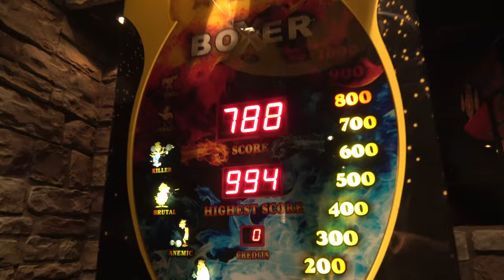Lights to Remain - CURSE LAID UPON US [Official Music Video]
I stand in the middle of this wasteland that once had life
The remains of a destroyed world, what are we here to fight?
If there was a god, why would he accept this?
I’m sunk in self hatred, sunk deep into the abyss

Violence, rape and sorrow feeding on their despair
Only death prevails all the sins I’ve made
Please, remind us of the ways of peace we’ve forgotten
You say there’s a god but for me there is none

All my life I've spread my lies, all this time we stigmatize
We’re heading towards our demise just to see what’s held inside
Now I would do anything for a chance to redefine
You beg for your god but there is no god to help me

Through the life I defiled
You are no more
I am the curse laid upon us

Vocals: Mika Tuukkanen
Guitars/Backing Vocals: Eero Kouvo
Guitars: Jani Jäppinen
Bass: Konsta Kuronen
Drums: Santeri Tiainen

Mixed and Mastered by Valtteri Backman
Music Video by Smirking Smirkku